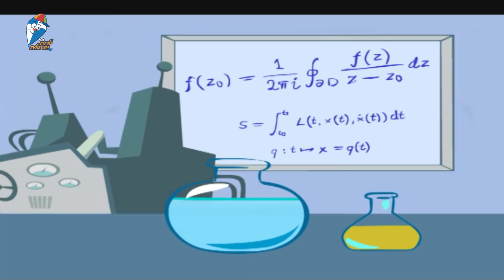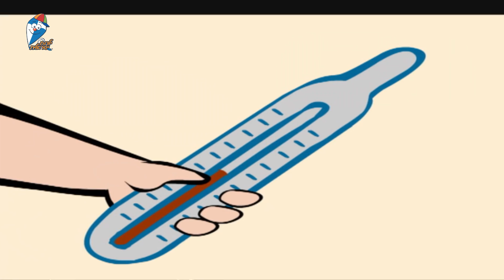ספיישל שירים נוסטלגיים - ילדות ישראלית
בואו ליהנות מספיישל שכולו שירים נוסטלגיים. בספיישל זה תוכלו למצוא את השירים:
אצא לי השוקה
גברת עם סלים
מחרוזת ריקודים
לדבר עם חיות
עודני ילד
מקהלת נוגנים (יוסי בכינור)
אבאלה בוא ללונה פארק
במדינת הגמדים
עושים שמח
הוקי פוקי
מקהלה עליזה
מחרוזת יש לי
אנדנדינו
אישה באבטיח
ערוץ ילדות ישראלית הוא ערוץ לילדים ופעוטות שבא להנגיש את המוזיקה הישראלית - החדשה והנוסטלגית לקטנטנים. אנו מאמינים שהילדים שלכם זכאים להכי טוב בעולם ולכן אנחנו כאן כדי לספק להם את התוכן הכי טוב שיש. אצלנו בערוץ היוטיוב תוכלו למצוא  שירים, ספיישלים לפי נושאים ועוד הרבה מעבר!
אהבתם את הסרטון הזה? אנחנו מזמינים אתכם לבקר אותנו גם במקומות הבאים:
יש לנו גם אפליקציה (שם תמצאו סדרות, שירים ומשחקים) :
אתם מוזמנים ליהנות משאר ערוצי היוטיוב שלנו:
קטגוריות: הופ!